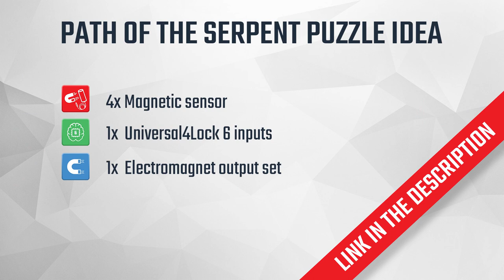Path of the Serpent puzzle idea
Indiana Jones is scared of snakes - are you? Feel like an adventurer and discover the secret of Serpent's Path to find the legendary treasure of Viper King!